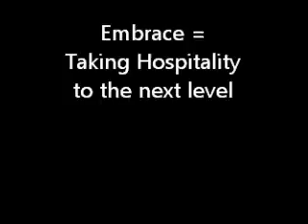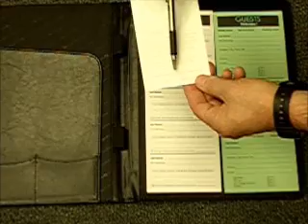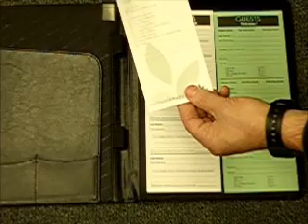Hospitality Ministry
Introduction to "Section Hosts" in the hospitality ministry of the Edmond Church of Christ initiative of "Embrace."